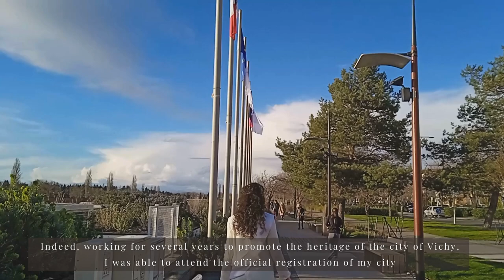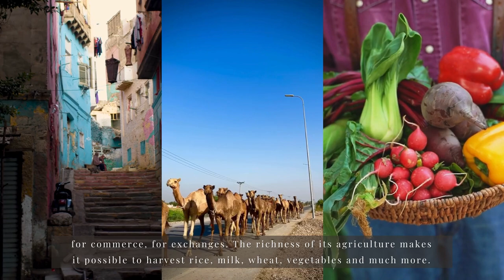Miss Eco International FRANCE ECO TOURISM VIDEO